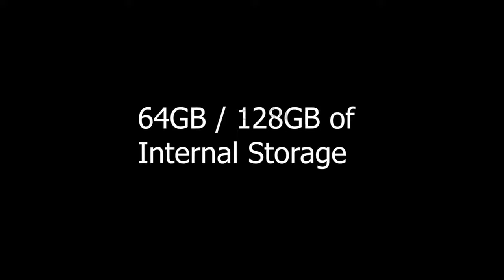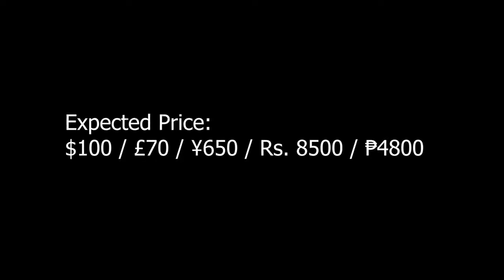Nokia 3310 5G 😯